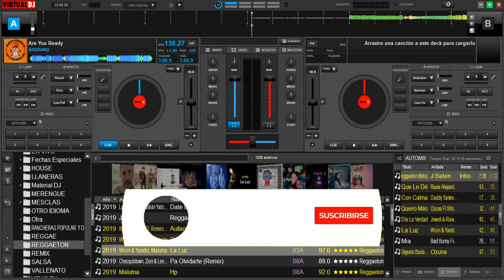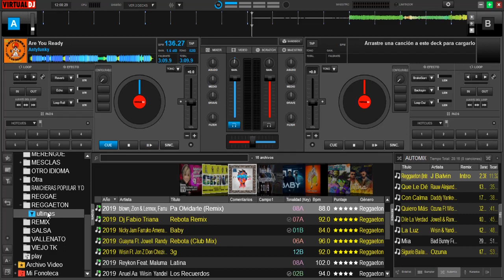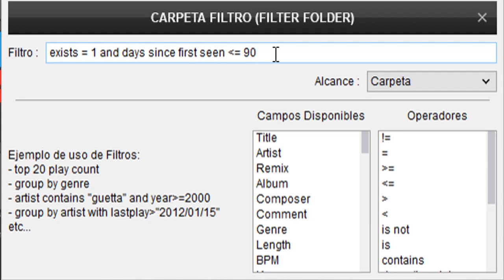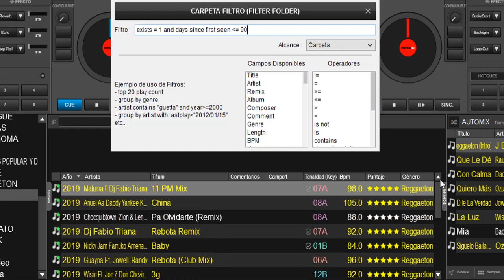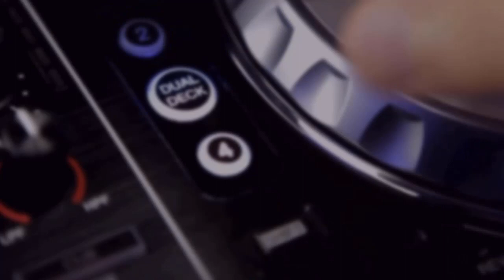Identificar los ultimos exitos musicales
video tutorial de como Mostrar solo la música nueva